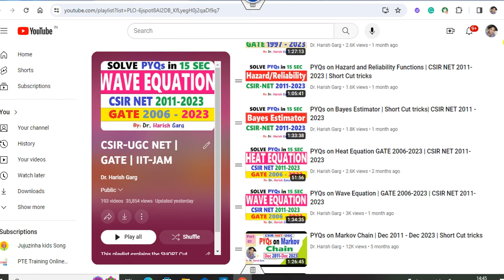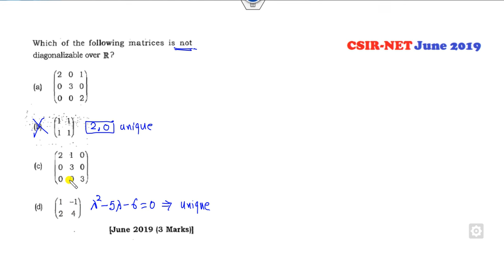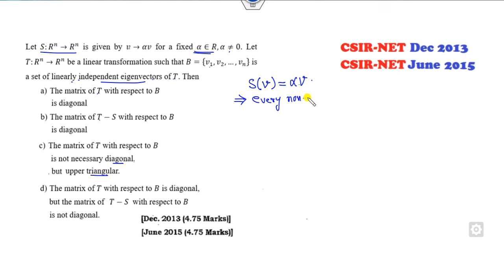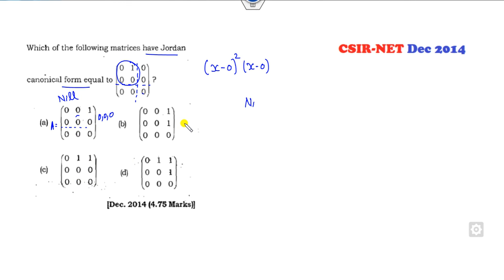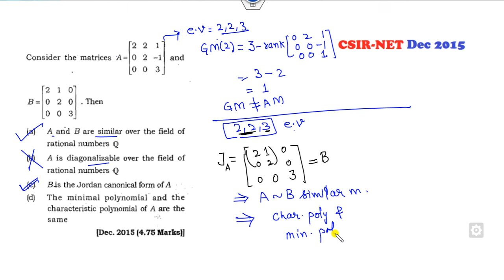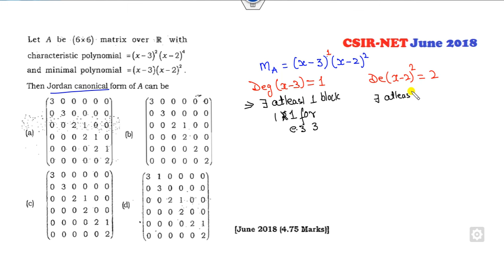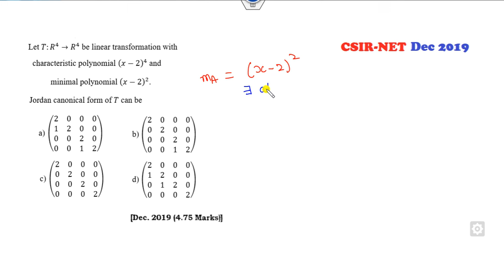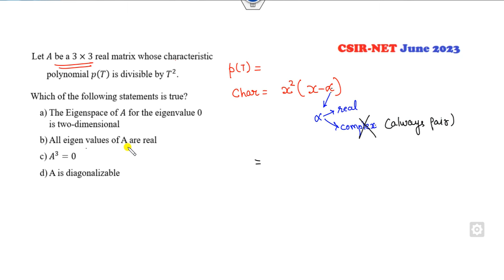Diagonalizable and Jordan Canonical Form | CSIR NET 2011 to 2023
This lecture explains the PYQs on Diagonalizable and Jordan Canonical Form